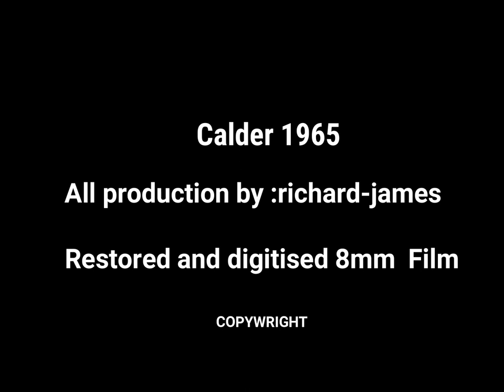Calder Park Raceway 1965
Reclaimed and digitised 8mm movie film